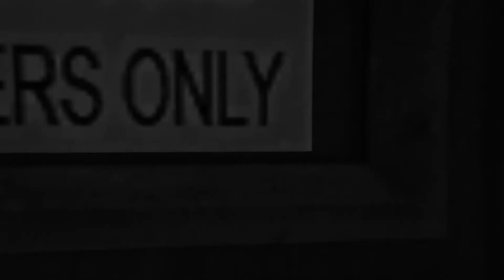A Unique Story | Gta Online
A Cheers To Sarcasm original brought to the silver screen. Kyle tells his classic "Unique" story about his trip to the strip club. Enjoy and join us every Monday for our Podcast.